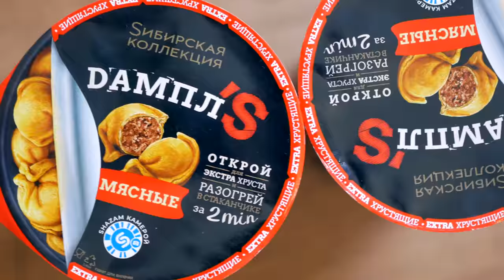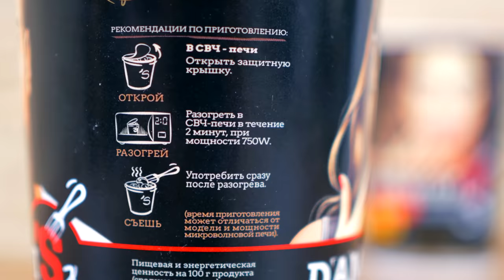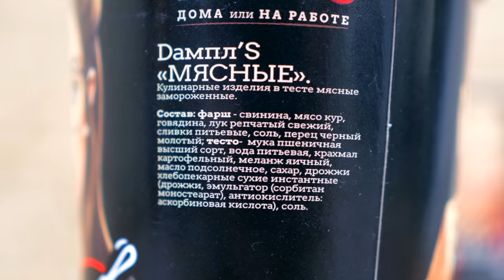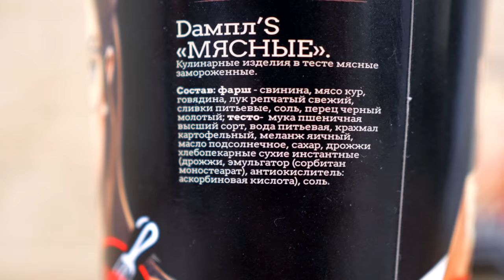ДАМПЛ`S - жареные пельмени от Сибирской коллекции | ЖМ